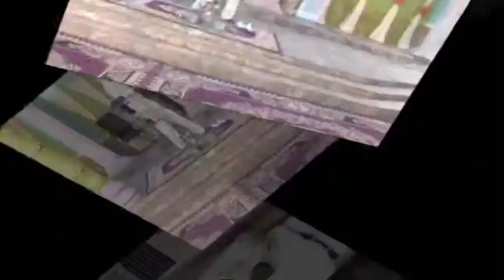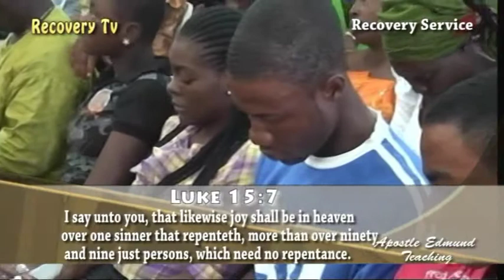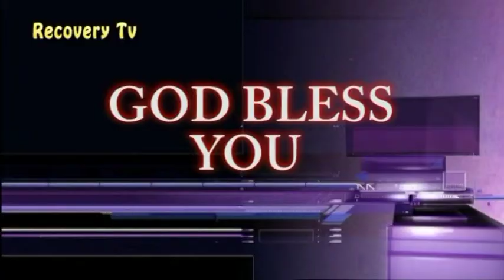DELIVERED FROM VEHICLE ACCIDENT(RECOVERY SERVICE MESSAGE)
Delivered from an Vehicle Accident (Recovery Service Message)